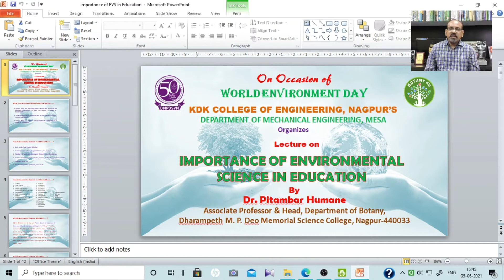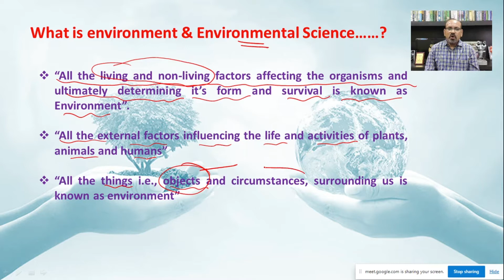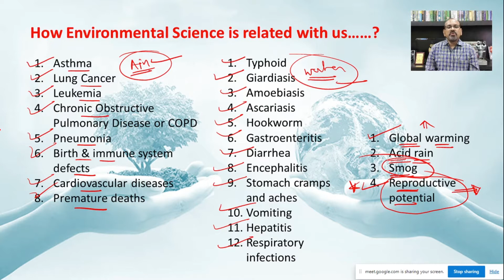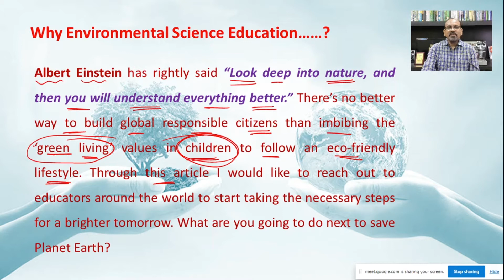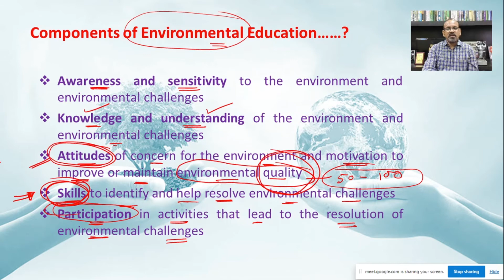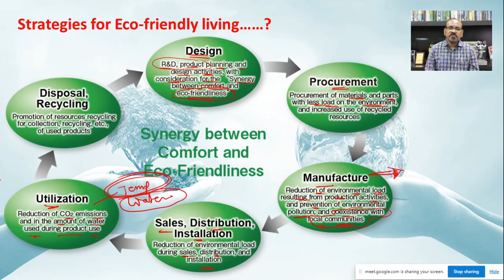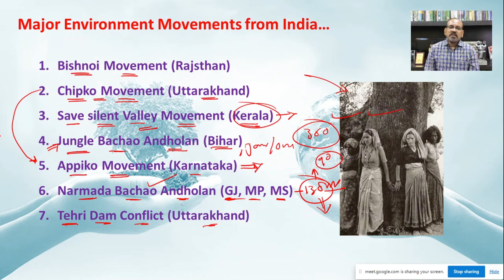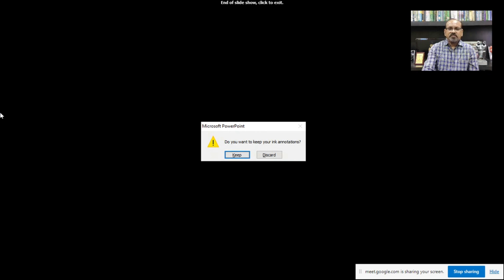BOTANY 4U | EVS | KDK COLLEGE | PITAMBAR HUMANE | Importance of Environmental Science in Education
Is environmental science a good career?
What are the 5 major areas of environmental science?
What is an example of environmental science?
Why is environmental science important?
What can I do with an environmental education degree?
What kind of education is needed for environmental science?
Why is environmental education important?

Lecture Delivered By: DR PITAMBAR HUMANE, Founder, BOTANY 4U and Associate Professor & Head, Department of Botany, Dharampeth M. P. Deo Memorial Science College, Nagpur (MS), India, on "Importance of Environmental Science in Education" organized by Department of Mechanincal Engineering & MESA, KDK COLLEGE OF ENGINEERING, NAGPUR, On Occasion of WORLD ENVIRONMENT DAY, 5th June, 2021.